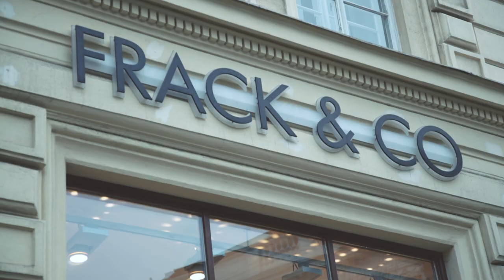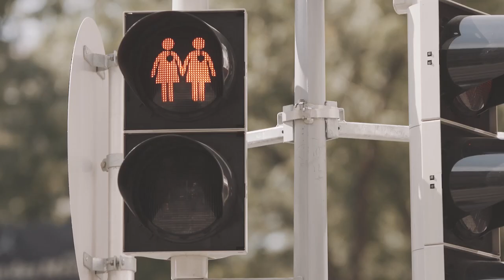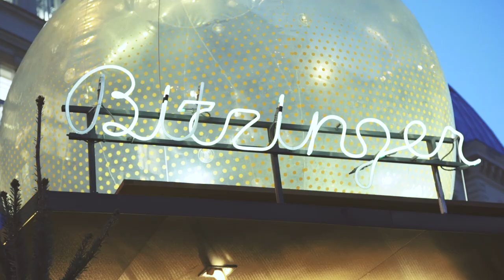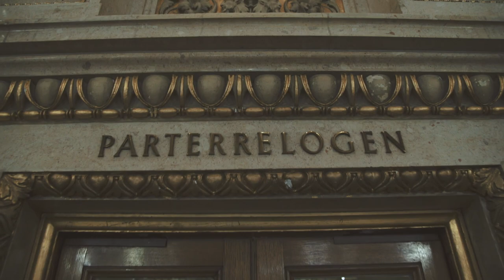Ball Season in Vienna | VIENNA/NOW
It's time to get dressed up because Ball Season is upon us. Chris takes his friends Kristen and Siya to the Confectioners' Ball at the Hofburg, where they soak up the unique atmosphere and even dance a waltz. In addition we meet Desirée Treichl-Stürgkh, the woman in charge of the world-famous Vienna State Opera Ball.

VIENNA / NOW
Become a part of Vienna's way of life. In each episode of this series we focus on one special aspect of life in Austria's capital - and your host Chris Cummins is right on the spot.

Café Tirolerhof

Music Opener:
Radical Chique | Tag aus, Nacht ein

Director & Script: Stefan Schlager
Camera: Matthias Smycka
Editing, 2nd Unit, Animation: Thomas Scharf
Audio: Overdub, Gregor Rašek

Produced by SLASH